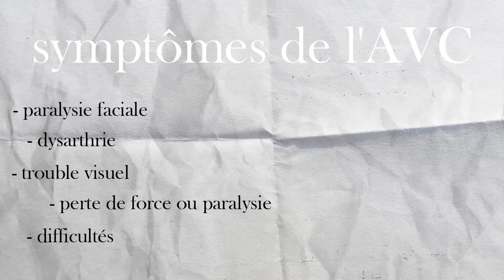Dysarthrie : poser un diagnostic précis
Quels sont les différents types de dysarthrie décrits dans la littérature ? A quoi ressemblent-elles ou en quoi se différencient-elles ? J'essaye de vous répondre aujourd'hui !

Je suis orthophoniste et sur cette chaîne, j'aborde différents champs d'exercice de l'orthophonie. Parents, enseignants, étudiants et professionnels de la santé peuvent être concernés.

Retrouvez-moi sur instagram : ma_palette_d_ortho